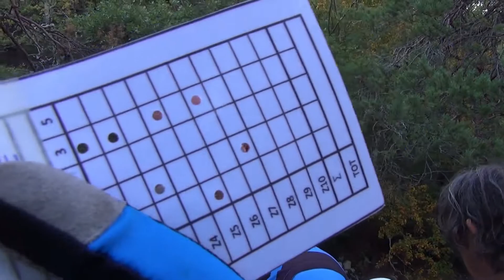World Drabionz Trial Tour 2018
¤ Trial du Roub / Le 06 octobre 2018 ¤